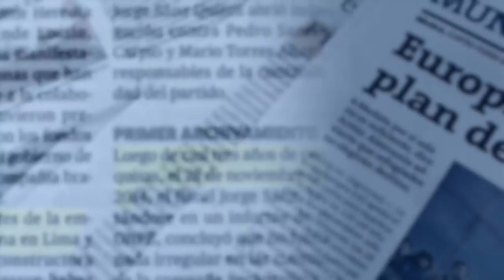En el Perú, hay inestabilidad jurídica con una prensa ideologizada y convenida- 26 nov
BUTTERS EN REY CON BARBA Y TUDELA - 26 nov 2018